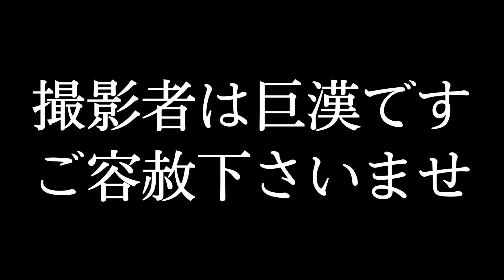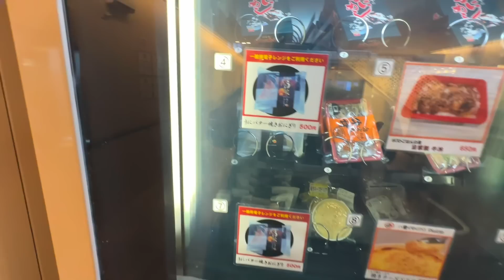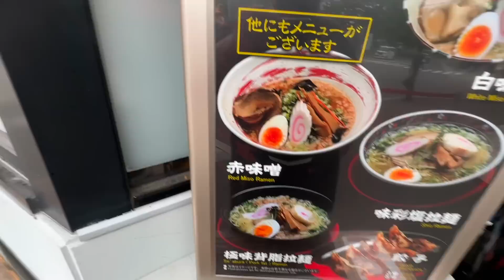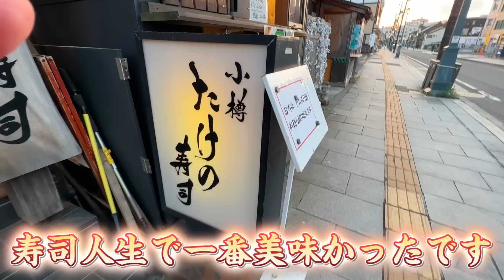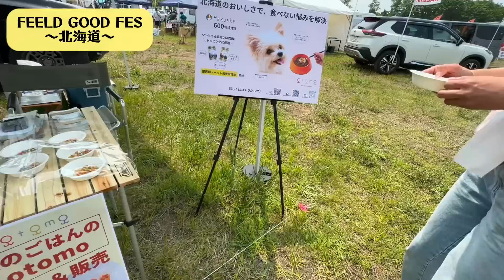【北海道旅第一章】車中泊・トークショー怒涛の2日半、FEELDでGOODなFES・逃げ出した小樽の夜は軽く地獄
お世話になります、Jaiです！
今回は北海道最大級のアウトドアイベントで何とトークショーに・・・。
せっかくなのでと5泊6日の旅になりました。
長期連泊は昨年が最後と思っておりましたが、人生何が起こるか分かりませんね。
第一章、函館〜小樽〜石狩編になります！
もちろん愛犬コロンも一緒です。

🛳5泊6日北海道編
ティーバイティガレージ・FEELD GOOD FESさんInstagram

WE CAMPさん
たける専務TVさん

山の越古民家キャンプ場
※ご利用には事前登録が必要です

👣旅の足跡

使用アイテム一部

・EcoFlow DELTA 2 Max
EcoFlowアマゾン：
・F40C4TMP 車載冷蔵庫 Small 18L
・TrutDotペットキャリーバッグ
・ペット用ドライブボックス
・ナポレックス 車内用品 カーテン
・Ulanzi ジョーズフレックス クランプマウント
・BUNDOK(バンドック) ローチェア(コロン用)
・Aprica(アップリカ) 強力消臭紙おむつ処理ポット
・TRUSCO(トラスコ) 薄型折りたたみコンテナ 50L
・BROOKLYN OUTDOOR COMPANY (BOC) ブルックリンアウトドアカンパニー タープ Mサイズ
・BROOKLYN OUTDOOR COMPANY (BOC) ブルックリンアウトドアカンパニー テント 3人用
・クイックキャンプ] 車中泊マット 5cm 厚手 セミダブルサイズ

しょうもない投稿が多いです
特にストーリーはしょうもないです